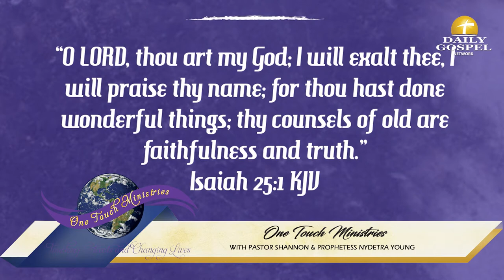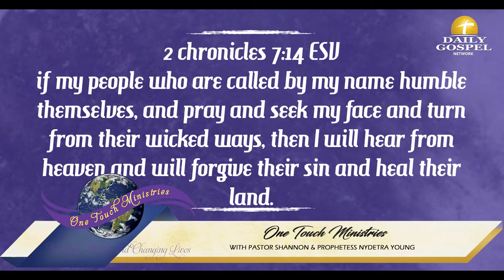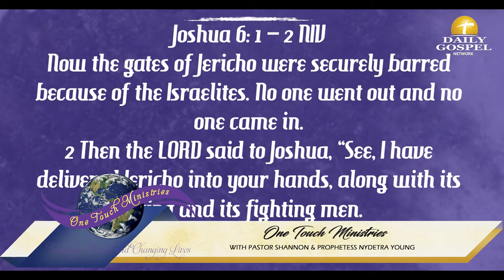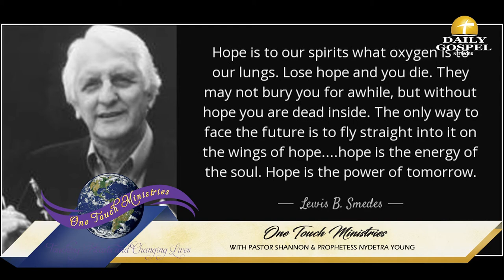Episode 24 Daily Gospel Network - Pastor Shannon Young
Pastor Shannon Young preaching God has been wonderful